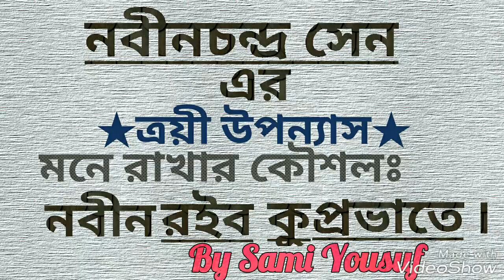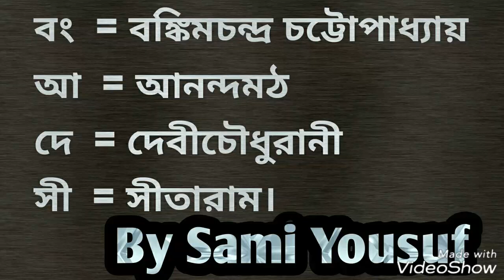তারাশঙ্কর ববন্দ্যোপাধ্যায় ||বঙ্গিমচন্দ্র চট্টোপাধ্যায়||নবীনচন্দ্র সেন ||ত্রয়ী উপন্যাস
★তারাশঙ্কর বন্দ্যোপাধ্যায় এর ত্রয়ী উপন্যাস
★নবীনচন্দ্র সেন এর ত্রয়ী উপন্যাস
★বঙ্গিমচন্দ্র চট্টোপাধ্যায় এর ত্রয়ী উপন্যাস।